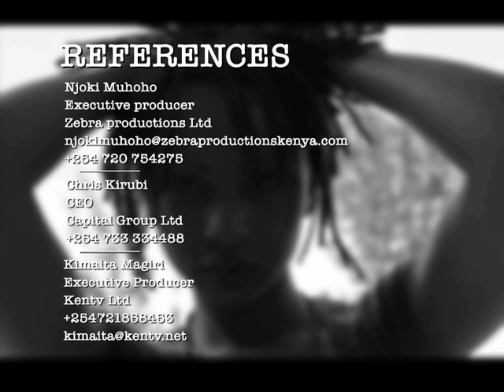Nini Wacera's Showreel Kenya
Here is my new updated show reel.